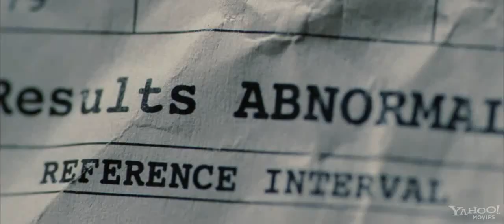Official 'Hanna' HD Trailer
The official high definition trailer for the upcoming action thriller film, 'Hanna'. It was filmed in Bavaria, Berlin, Finland, and Morocco. The film will be rated PG-13 for intense sequences of violence and action, some sexual material, and language. It is set for release on April 8, 2011.

*CAST*

Saoirse Ronan as Hanna
Eric Bana as Erik Heller
Cate Blanchett as Marissa Wiegler
Olivia Williams as Rachel
Tom Hollander as Isaacs
Jason Flemyng as Sebastian
Jessica Barden as Sophie
Michelle Dockery as False Marissa

*PLOT*

The title character of this adventure thriller, filmed in Europe, Hanna (Saoirse Ronan) is a teenage girl. Uniquely, she has the strength, the stamina, and the smarts of a soldier; these come from being raised by her father (Eric Bana), an ex-CIA man, in the wilds of Finland. Living a life unlike any other teenager, her upbringing and training have been one and the same, all geared to making her the perfect assassin. The turning point in her adolescence is a sharp one; sent into the world by her father on a mission, Hanna journeys stealthily across Europe while eluding agents dispatched after her by a ruthless intelligence operative with secrets of her own (Cate Blanchett). As she nears her ultimate target, Hanna faces startling revelations about her existence and unexpected questions about her humanity.